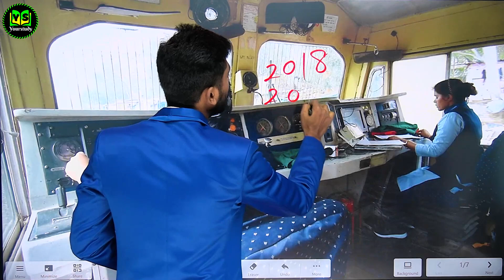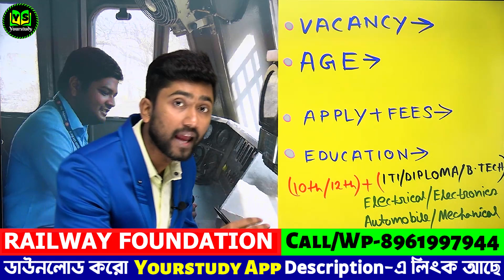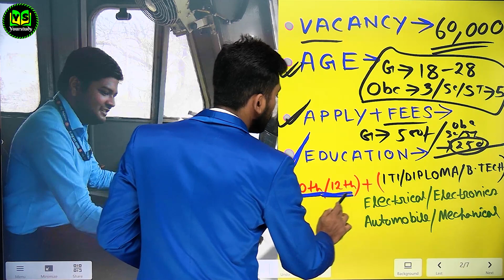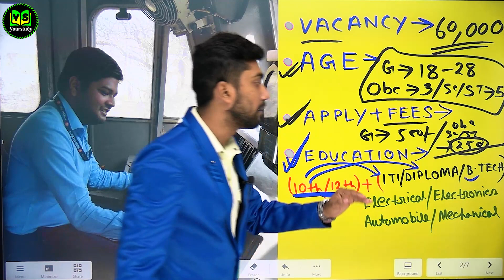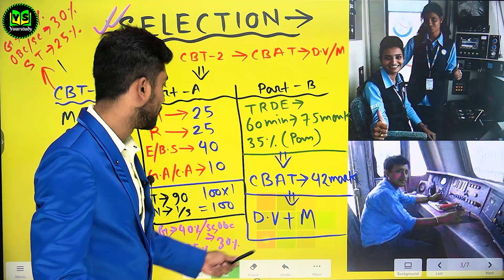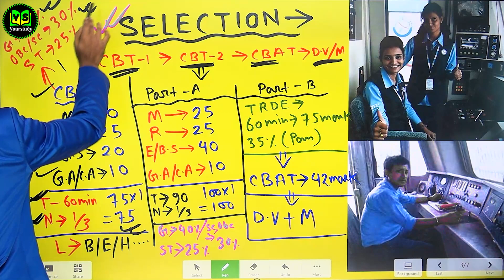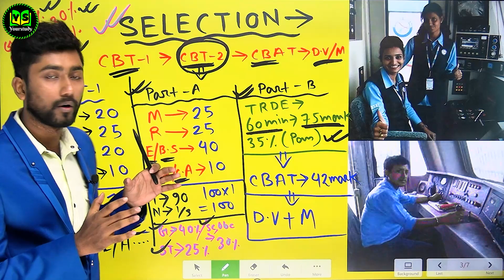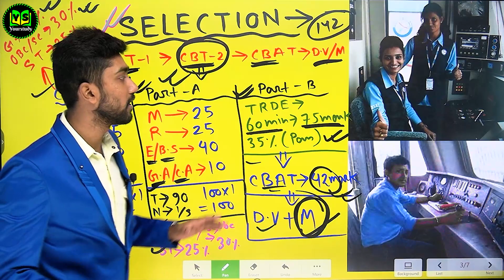🔴খুব দ্রুত রেলের ALP পদে নিয়োগ 2022 | Railway ALP Recruitment 2022 | Railway upcoming vacancy 2022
🔴খুব দ্রুত রেলের ALP পদে নিয়োগ 2022 | Railway ALP Recruitment 2022 | Railway upcoming vacancy 2022 | Loco Pilot